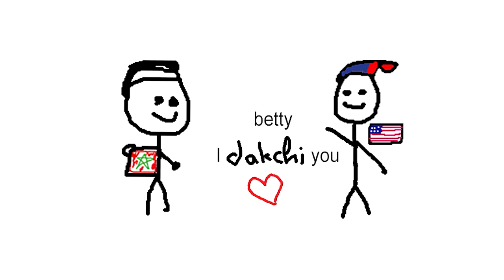hamid in boston series , you still have 19643 girls , ep 2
hamid in boston series , you still have 19643 girls

funny videos
learn english